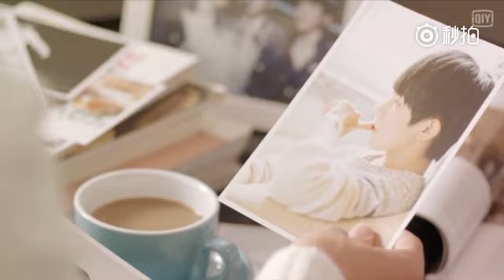【TFBOYS - 易烊千玺】生日會結尾影片 居家甜甜烊【易烊千玺生日會(歸來)】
【視頻出處見右邊】CR: weibo@小六在街角的咖啡店